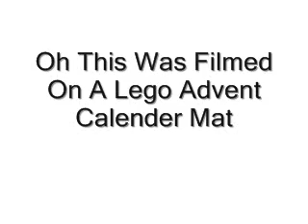Crash (Lego's)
Big CRASH!!